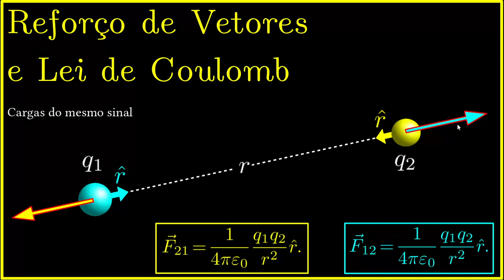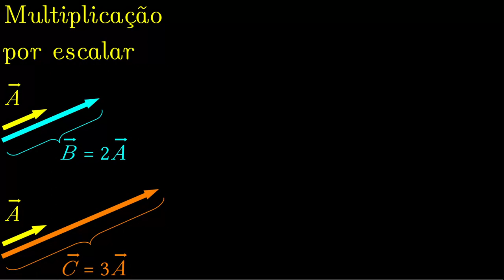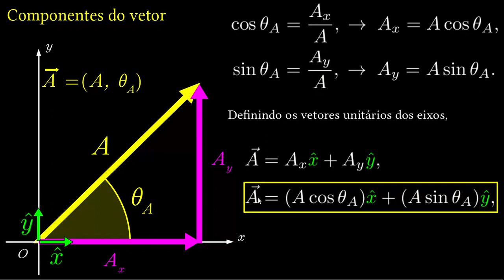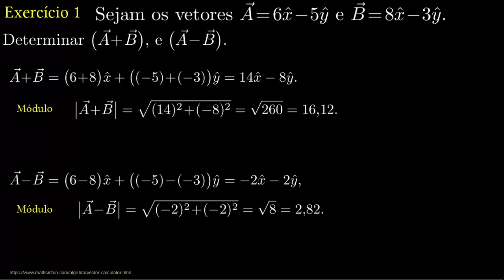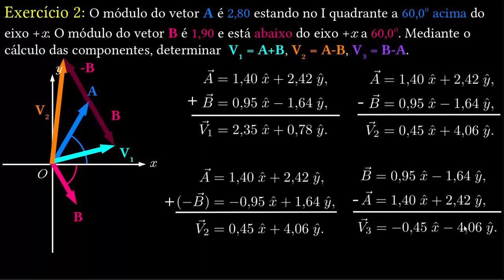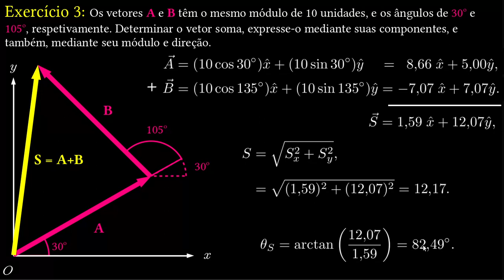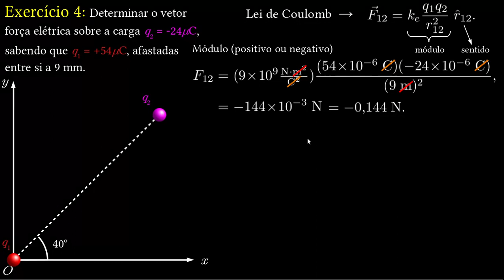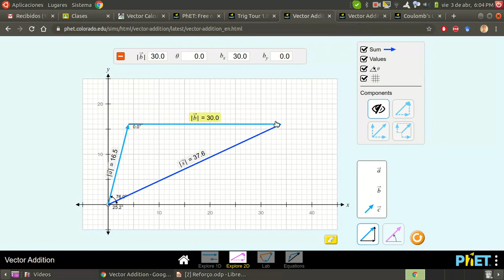Revisão sobre a Lei de Coulomb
Reforço de vetores e Lei de Coulomb